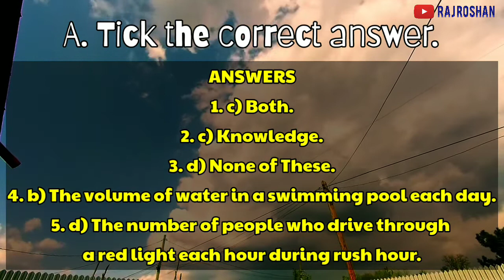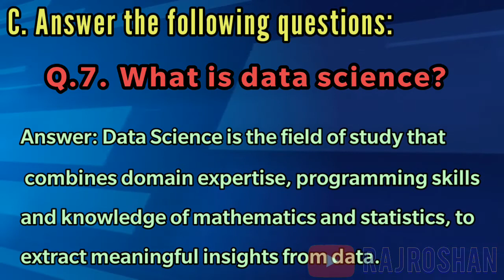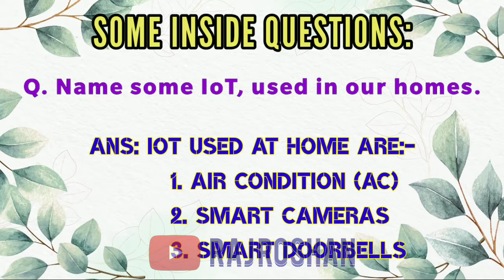CLASS 8|Chapter 1|NEP2020|Decoding Computer Science| Exercise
This video is for class 8 students, Computer Science Chapter 1 is solved exercise with inside questions.